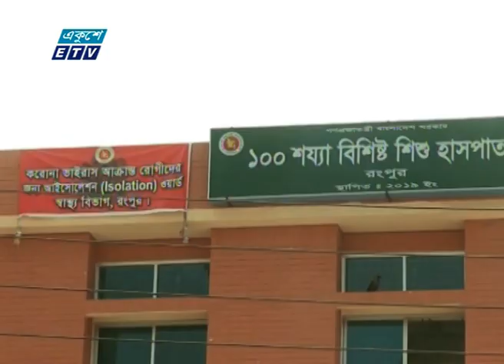Special Bulletin Corona Virus || করোনা আপডেট || 01 PM || 22 June 2020 || ETV News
সময়: করোনা আপডেট || 01 PM || 22 June 2020

২০০০ সালের ১৪ই এপ্রিল এটি সম্প্রচার কার্যক্রম শুরু করে। টিভি চ্যানেলটির খবরে নতুনত্ব ও অভিনবত্ব থাকার কারণে দর্শকদের কাছে বিপুল জনপ্রিয়তা লাভ করে। দেশ বিদেশের সর্বশেষ খবর, নাটক, সিনেমা, ডকুমেন্টারিসহ নানা খবর ও বিনোদনমূলক অনুষ্ঠান প্রচারিত হয় একুশে টেলিভিশনে।